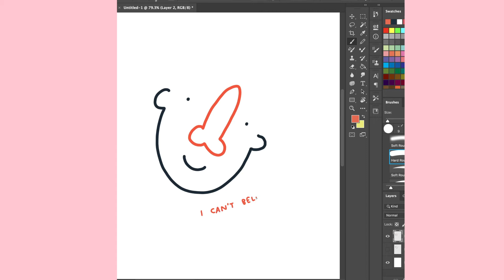Meet The Artists: Our In-House Designers Chloe, Cat & Sian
Not only do you work with amazing external designers, we've also got the best of the best as part of our Moonpig Family, meet Chloe, Cat & Sian.

Read more about Chloe:
Read more about Cat:
Read more about Sian: